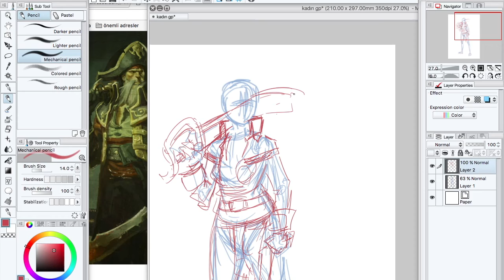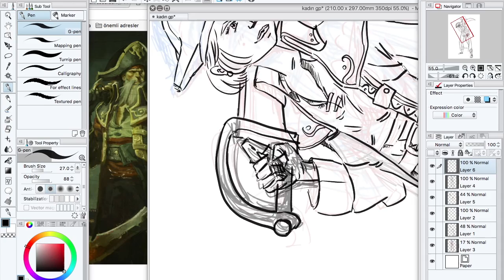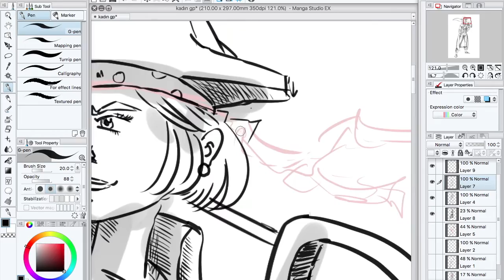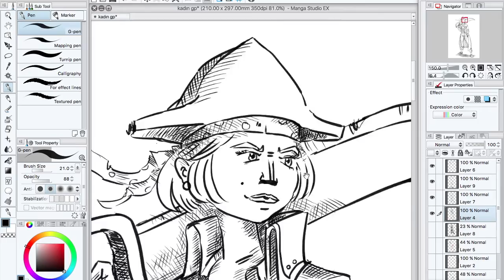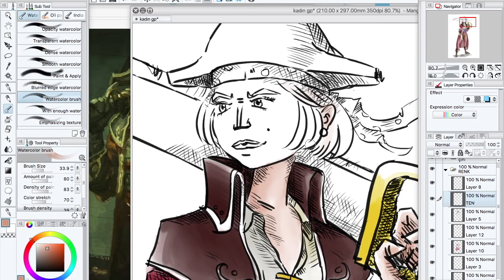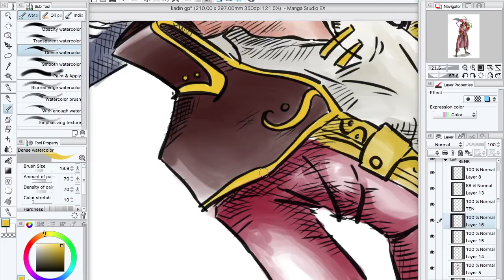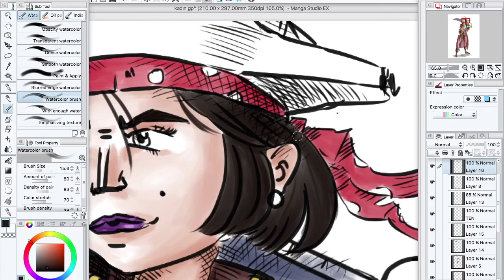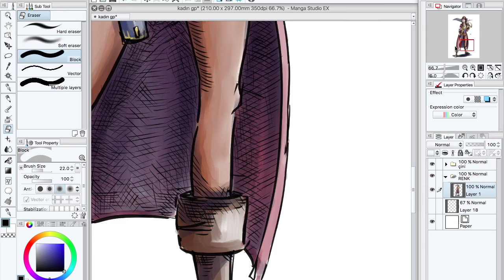video 23 kadın gankplank manga studio speed painting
manga studio speed painting
real time 4 hour / gerçek uzunluk yaklaşık 4 saat
 leage of legends gankplank karakterini kadın olarak çizdim.asıl karakter gür sakallı olduğu için yüzünü kendi zevkime göre çizdim